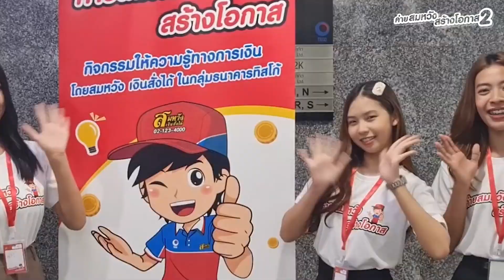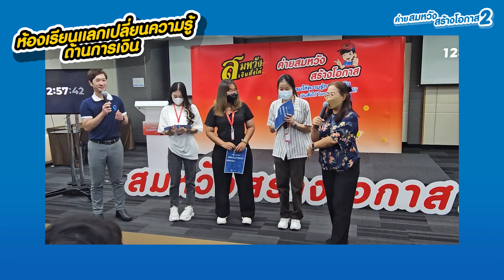ค่ายสมหวังสร้างโอกาส 2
ค่ายสมหวัง สร้างโอกาส 2

โดยสมหวัง เงินสั่งได้ ในกลุ่มธนาคารทิสโก้
เดินหน้าปั้นคนรุ่นใหม่ต่อยอดความรู้ทางการเงิน
สร้างงาน สร้างอาชีพ ยกระดับคุณภาพชีวิตที่ดีแก่ชุมชน